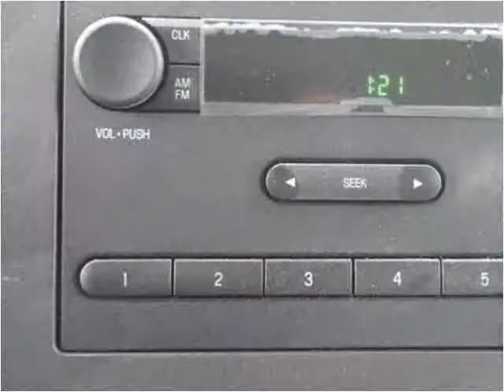2016 Ford Econoline New Cars Manassas VA